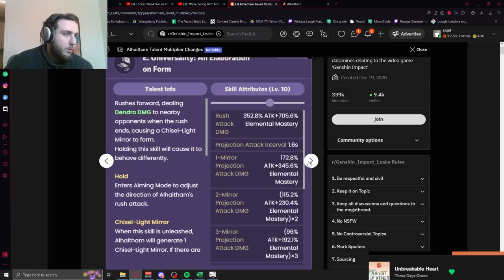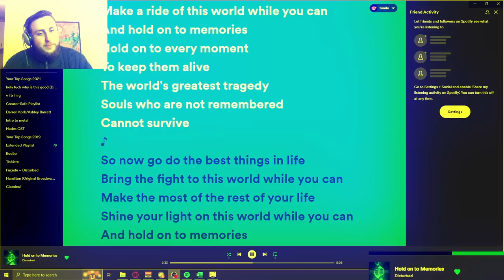Al Haitham Nerfs, But Dendro Is Insane | Zajef Clips